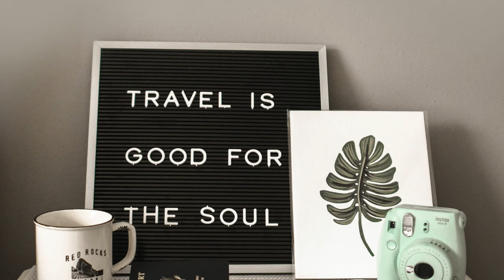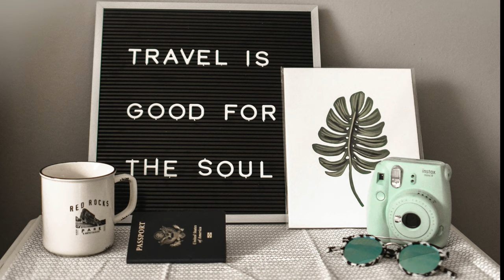No Copyright Music | Travel Music| Free Background Music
The Best Travel Music, No Copyright Music, Vlog Music, Travel Music, Adventure Music, and Royalty-Free Music for content creators and filmmakers. All the music can be used by any content creators in their monetized content.

0:00:00  to 0:03:49 | Bensound-Memories
0:03:50 to 0:07:19 | Bensound-dreams
0:07:20 to 0:12:35 | Magicscout_Nothern Glade
0:12:36 to 0:15:50 | Besnsound-photoalbum
0:15:51 to 0:18:50 | Honey_and_Milk
0:18:51 to 0:22:10 | Let's_Do_This
0:22:15 to 0:24:36 | Take_your_time
0:24:38 to 0:26:40 | Bensound_tenderness
0:26:41 to 0:31:42 | Exhale

⚠️ You’re free to use this music in any of your YouTube videos, but you MUST include the following in your video description (Copy & Paste): Search the music you want. Copy & paste the credits. Paste the following if you are using this track

0:00:00  to 0:03:49 | Bensound-Memories
"Music: or "Royalty Free Music from Bensound"

0:03:50 to 0:07:19 | Bensound-dreams
Music: Royalty Free Music from Bensound"

0:07:20 to 0:12:35 | Magicscout_Nothern Glade

0:12:36 to 0:15:50 | Besnsound-photoalbum

0:15:51 to 0:18:50 | Honey_and_Milk

0:18:51 to 0:22:10 | Let's_Do_This

0:22:15 to 0:24:36 | Take_your_time

0:24:38 to 0:26:40 | Bensound_tenderness

0:26:41 to 0:31:42 | Exhale

Also, click the notification button if you wanna get notified
every time I post a new video!

background music background music for youtube background music for your videos youtube music youtube background music